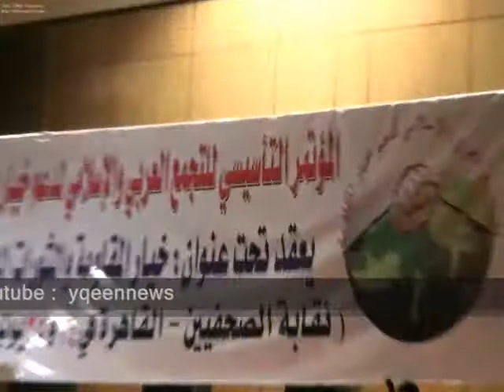لقطات من المؤتمر التأسيسى لدعم خيار المقاومة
المؤتمر التأسيسى للتجمع العربى و الإسلامى لدعم خيار المقاومة تحت عنوان " خيار المقاومة و الثورات العربية "